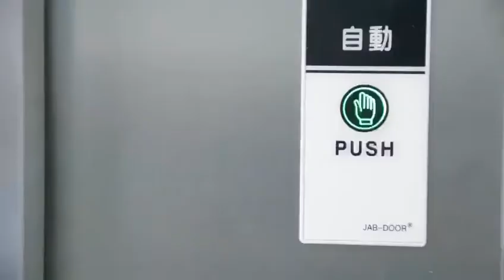Fully automatic and antibacterial wet wipes production line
Fully automatic and antibacterial wet wipes production line. cleaning cleaning wipes nonwoven cleaning wipes disposable cleaning towel reusable cleaning cloths